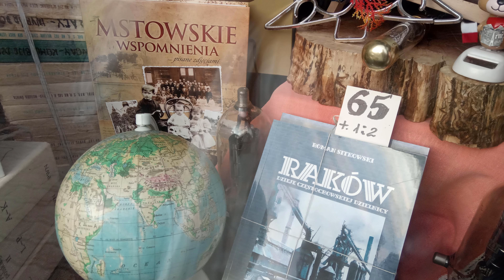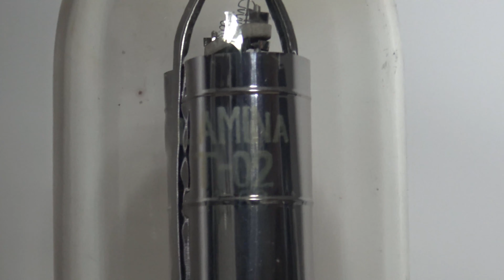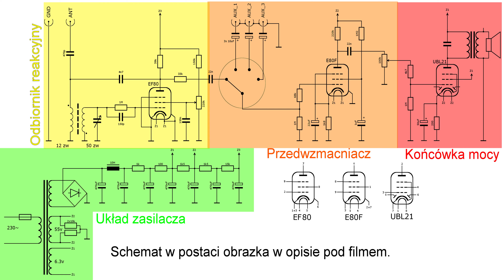Moje proste radio lampowe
Jak zbudować radio lampowe na tylko trzech lampach.
Najprostsze radio lampowe na fale długie można by zrobić na jednej lampie. moje jednak zawiera aż trzy, co zapewnia możliwość odtwarzania muzyki na dużo wyższym poziomie: większej głośności i jakości. Radio to może też posłużyć jako wzmacniacz. Za pomocą przełącznika możemy ustawić, z jakiego źródła ma być odtwarzana muzyka(radio, telefon, gramofon etc.)